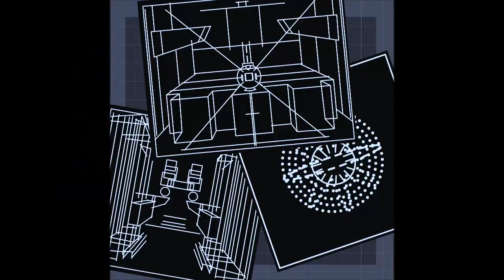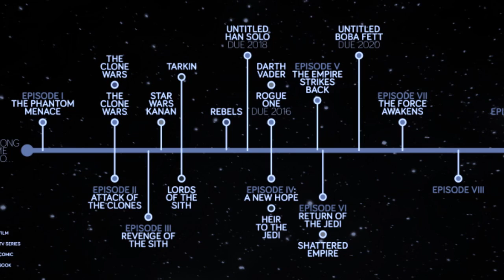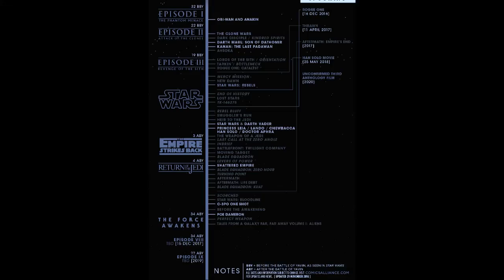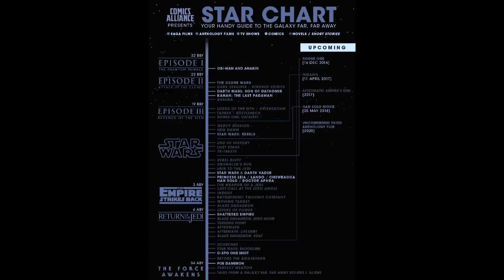Rogue One - Writer's Room - Close But No Star Wars